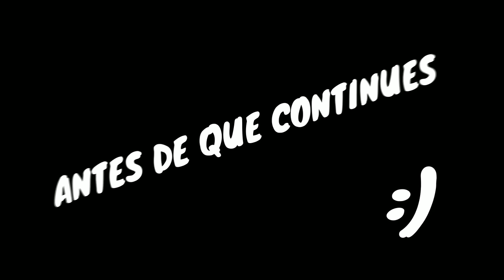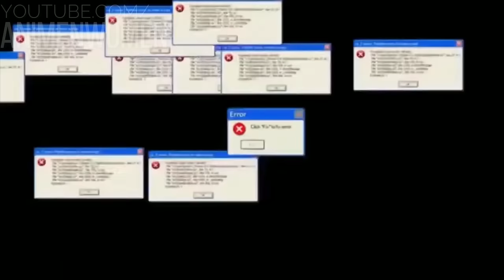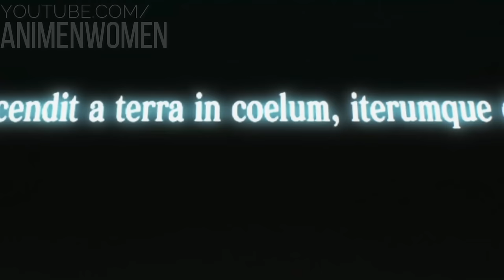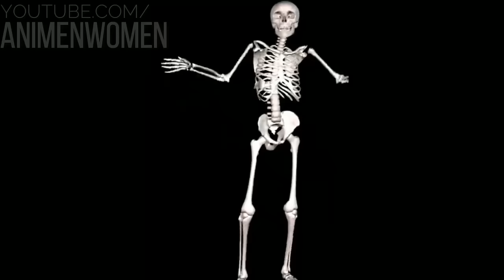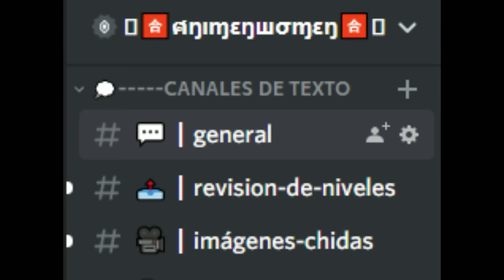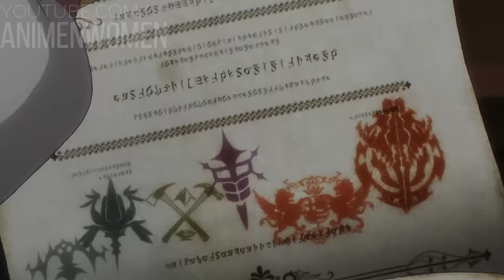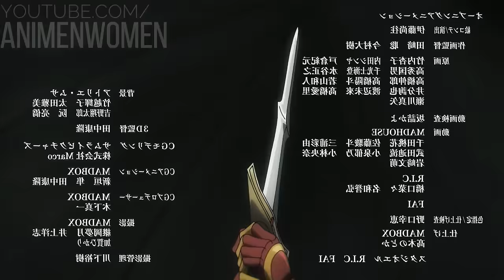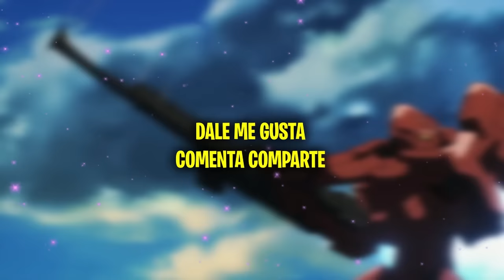⚡ SE QUEDA ATRAPADO EN UN JUEGO Y AHORA ES UN HECHICERO INMORTAL! | OVERLORD | RESUMEN COMPLETO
Este es el resumen de OVERLORD

💥 OVERLORD TEMPORADA 1, 2, 3 Y 4 MEJORES MOMENTOS
00:00 Saludos
00:05 overlord temporada 1
26:24 overlord temporada 2
51:36 overlord temporada 3
01:14:57 overlord temporada 4
01:49:59 overlord temporada 5?

🔵 RENACE Y SE CONVIERTE EN EL HECHICERO MÁS FUERTE | OVERLORD TEMPORADA 1,2,3 Y 4 RESUMEN
☀️ El PROTA que se VUELVE en el REY del MUNDO | Overlord TEMPORADA 1,2 y 3 RESUMEN
El HECHICERO Mas CRUEL Y PODEROSO | Overlord Resumido En 20 Minutos